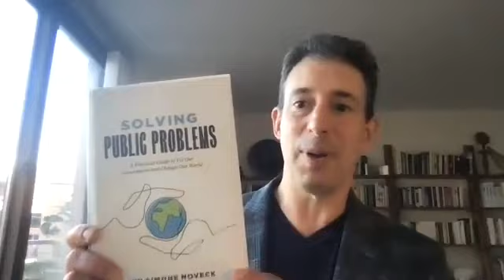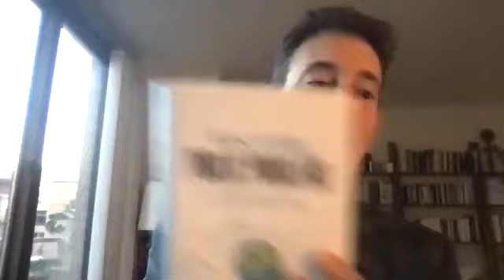The Future of Democracy | Solving Public Problems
The Future of Democracy Working Group at the Institute for Public Knowledge and The GovLab at NYU Tandon hosted this conversation with Eric Klinenberg and Beth Simone Noveck about her new book, Solving Public Problems: A Practical Guide to Fix Our Government and Change Our World on October 19, 2021.

To read the full description, please visit the event